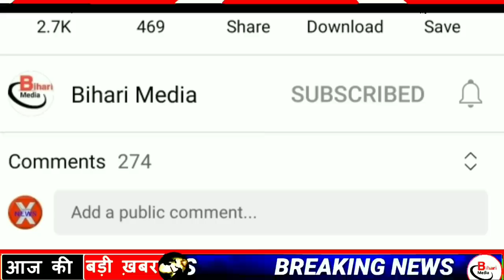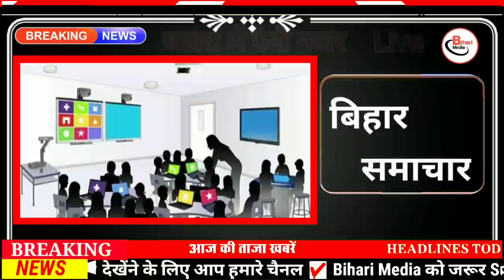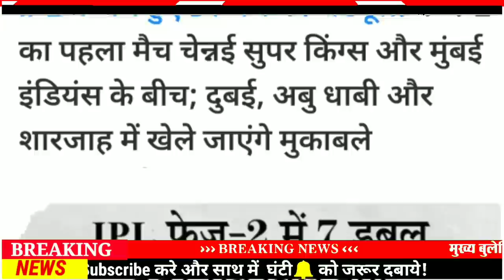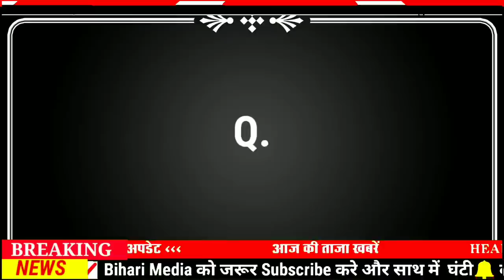Today 06 August bihar news|bihar news,bihar ka news|Gaya news,bhagalpur news|biharinews